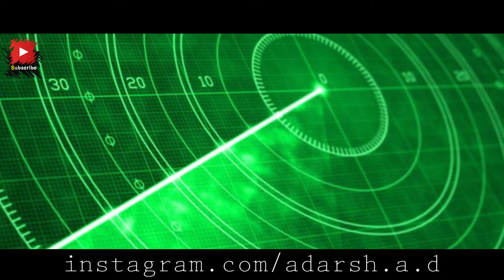Surgical Strike EXPLAINED | ഇന്ത്യ കൊടുക്കാൻ പോകുന്ന മറുപടി | Pulwama Attack | ADarshAD | AD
നമ്മുടെ രാജ്യത്തിൽ നമ്മുടെ പട്ടാളക്കാർക് എതിരെ നടന്ന ആക്രമണത്തിന് തിരിച്ചടി നൽകും അത് എങ്ങനെ ഒകെ ആയിരിക്കും എന്നും. ഇതിന് മുന്നേ നടന്ന സർജിക്കൽ സ്ട്രൈക്ക് എങ്ങനെ നടന്നു എന്നും ആണ് നമ്മൾ ഇന്നത്തെ വിഡിയോയിൽ ഡിസ്‌കസ് ചെയ്യാൻ പോകുന്നത്.

terrorist movie,
terrorist attack movie,
terrorist attack prank,
terrorist in tirupati,
terrorist attacks in india,
terrorist attack in mumbai,
terrorist attack in tirupati,
terrorist bomb prank,
terrorist in delhi,
terrorist attack in pakistan,
terrorist attack movies,
terrorist attack in amritsar,
terrorist attack today,
terrorist attack on india,
terrorist attack in india live,
terrorist attack pakistan,
terrorist attack in france,
terrorist attack sri lanka team,
terrorist bomb pranks,
terrorist bomb prank run,
terrorist bollywood movies,
terrorist bird,
terrorist based bollywood movies,
terrorist bomb prank run compilation,
terrorist comedy,
terrorist countries,
terrorist caught in airport,
terrorist documentary uk,
terrorist dj vadim,
terrorist film,
terrorist fight,
terrorist funny,
terrorist full movies,
terrorist financing,
terrorist full movie english,
terrorist film full movie,
terrorist funny video run,
terrorist game,
terrorist hindi movie,
terrorist hunt,
terrorist hunter,
terrorist hindi full movie,
terrorist hollywood hindi dubbed movie,
terrorist hindi movies 2018,
terrorist hunt realistic solo,
terrorist in punjab,
terrorist in amritsar,
terrorist in maharashtra,
terrorist in afghanistan,
terrorist jumps out of plane song,
terrorist killed in france,
terrorist killing soldier in london,
terrorist live attack in india,
terrorist lil wayne,
terrorist live caught,
terrorist movies hindi,
terrorist movie bollywood,
terrorist movie trailer,
terrorist movie 2018,
terrorist movies hindi dubbed,
terrorist movies 2016 full movies,
terrorist movies 2018 full movies,
terrorist muslim music,
terrorist next door,
terrorist neckerchief,
terrorist names saturday night live,
terrorist on plane,
terrorist or dreamer,
terrorist of army public school peshawar,
terrorist outfit gta 5,
terrorist prank in india,
terrorist prank videos,
terrorist prank bomb,
terrorist pranks run,
terrorist prank compilation,
terrorist puppet,
terrorist prank gone wrong,
terrorist prank jalals,
terrorist public bomb scare prank,
terrorist prank run song,
terrorist ringtone,
terrorist run prank,
terrorist renegade,
terrorist scene,
terrorist subtitles,
terrorist sound effect,
terrorist shot dead in kashmir,
terrorist song meme pubg,
terrorist stand up comedy,
terrorist song bass boosted,
terrorist subtitles interview,
terrorist takedown,
terrorist takedown 2,
terrorist trailer,
terrorist tvf,
terrorist takedown 3,
terrorist takedown gameplay pc,
terrorist takedown 3 gameplay pc,
terrorist threats,
terrorist takedown war in colombia,
terrorist vs indian army,
terrorist vs police,
terrorist vs swat,
terrorist vs counter terrorist,
terrorist ventriloquist dummy,
terrorist vs indian russell,
terrorist win,
terrorist win sound,
terrorist win meme,
terrorist with subtitles,
terrorist win sound effect,
terrorist yelling sound effect